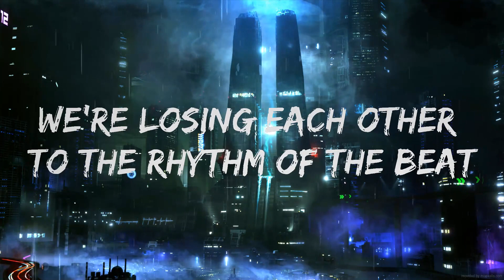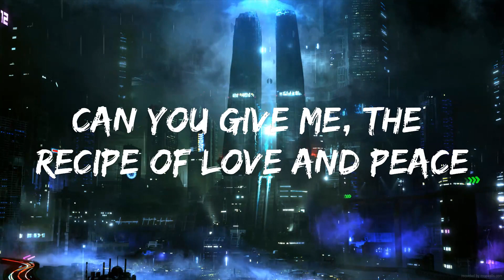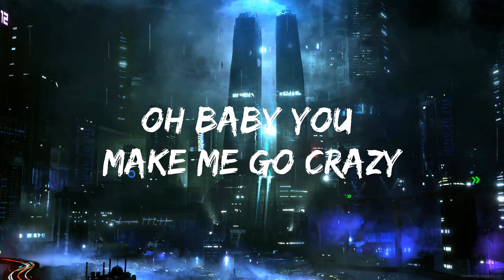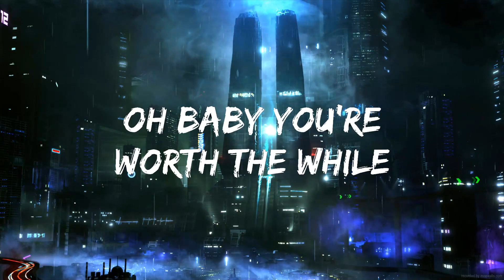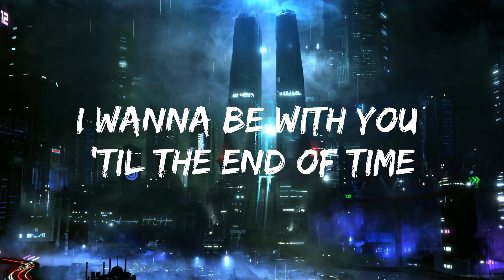Rubayne - Just My Type (Lyrics) [7clouds Release] | 20Min Loop Lyrics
🎤 Lyrics: Rubayne - Just My Type

Oh baby I like your style
Oh baby you're worth the while
You know that you're just my type, just my type

Oh baby you make me go crazy
Oh baby I don't take another maybe
I wanna be with you 'til the end of time

We're losing each other to the rhythm of the beat
And when you're here with me there's nothing else I would need
Can you give me, the recipe of yêu and peace
All I need, is you and me